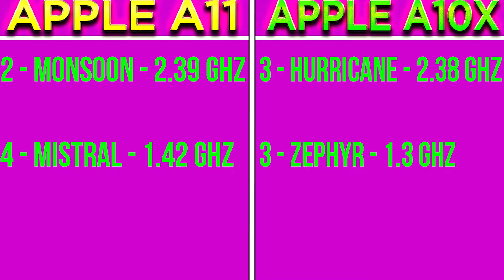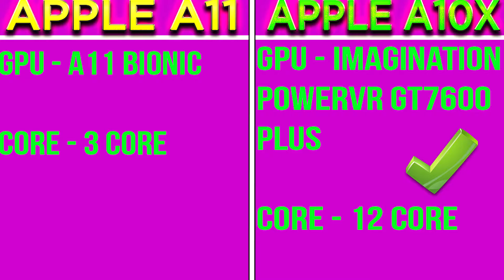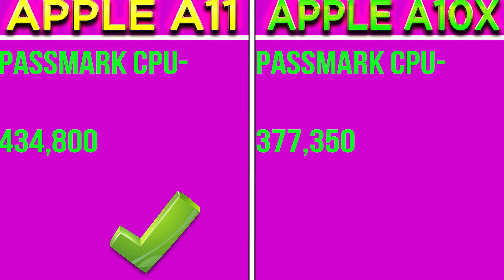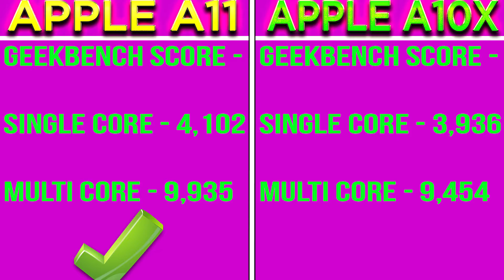Apple A11 Vs Apple A10X | Which Is Better? | Apple A10X Fusion Vs Apple A11 Bionic | Benchmark Score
Apple A11 Vs Apple A10X Processor Architecture -

Apple A11 Vs Apple A10X Processor Speed -

Apple A11 Vs Apple A10X Camera Support -

Apple A11 Vs Apple A10X Display Support -

Apple A11 Vs Apple A10X Storage Type -

Apple A11 Vs Apple A10X Network Speed -

Apple A11 Vs Apple A10X Ram Support -

Apple A11 Vs Apple A10X Antutu Benchmark Score -

Apple A11 Vs Apple A10X Geekbench Score -

Apple A11 Vs Apple A10X Gpu Architecture -

Apple A11 Vs Apple A10X GPU Benchmark Test -

Apple A11 Vs Apple A10X AI Benchmark Score -

Apple A11 Vs Apple A10X PUBG GAMEPLAY Settings -

Apple A11 Vs Apple A10X Conclusion -

Hello,

In this video i am going to tell you about apple a11 bionic vs apple a10x fusion. I will tell you which is better and why? You wont

believe the result...

Topic Covered -